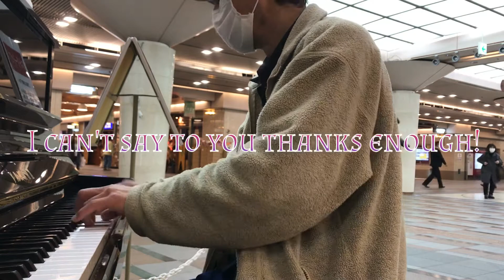ストリートピアノ『I CAN'T SAY TO YOU THANKS ENOUGH』あなたの愛が大きすぎて十分に感謝を伝えられない！ビールの似合うストリートピアニストMAKOTO 京都ストリートピアノ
よービールの似合うストリートピアニスト
MAKOTO

この曲は自分のフィリピン旅行の動画『思い出のフィリピン！私が世界一愛する家族！』のテーマソングとしても使っています！
そちらの動画も合わせてご覧下さい！

原作はパラワン島在住「誠」さんチャンネルの動画用のBGM曲作りをがんばっています！

水の旅人バンドではまた違った演奏も見れますので是非ご覧下さいね。